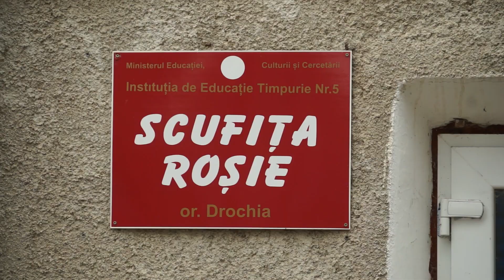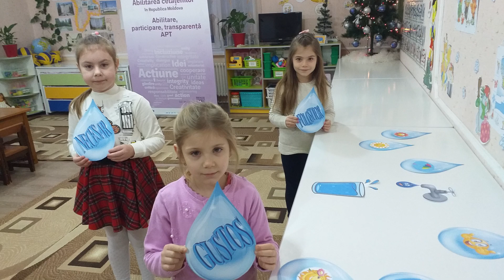Mediul ambiant protejat prin educație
Oră de educaţie ecologică şi protejarea mediului, aşa a început ziua picilor de la Grădiniţa nr.5 ,,Scufiţa Roşie” din oraşul Drochia. În cadrul instituţiei copiii sunt învăţaţi să desfăşoare şi actiuni de salubrizare fiind ghidaţi de educătoare.